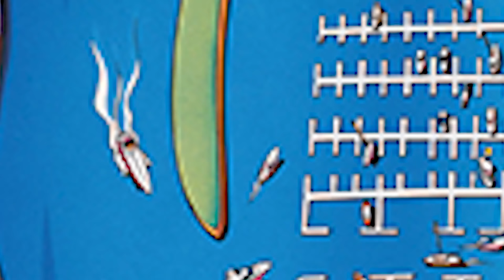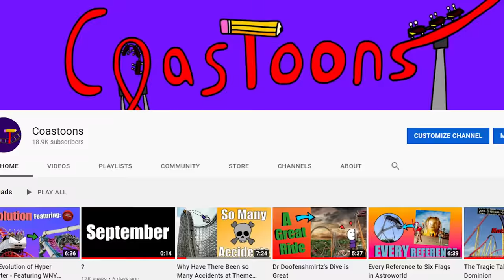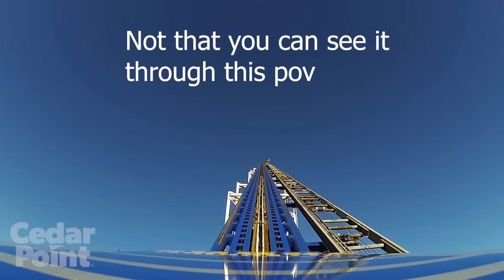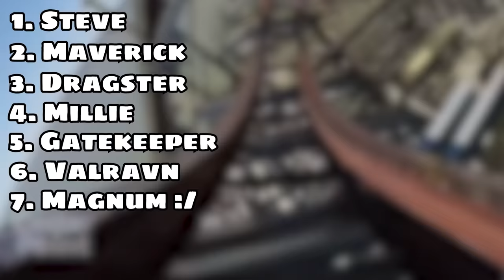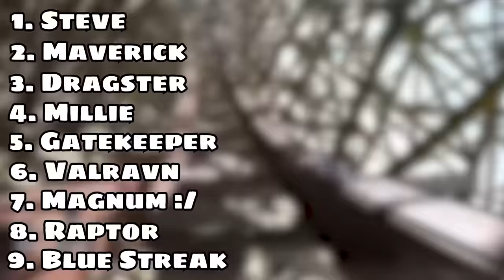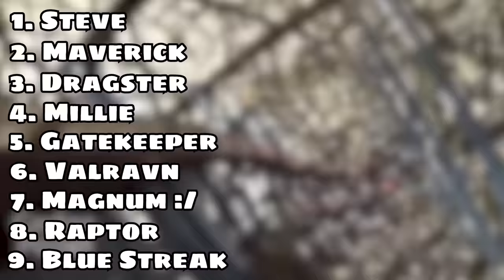The ULTIMATE REVIEW of Cedar Point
Ohio's one and only thing keeping it relevant is Cedar Point. This is a massive amusment park that has 17 different roller coasters including the best in the world. In this video I give you the ultimate review of Cedar Point...

Big Thanks to these channels for the footage:

Airtime Thrills
ElToroRyan
Coaster Thrills
Beauty and the Beard Magical Adventures
Six Flags Great Adventure
Mr Roller Coasters